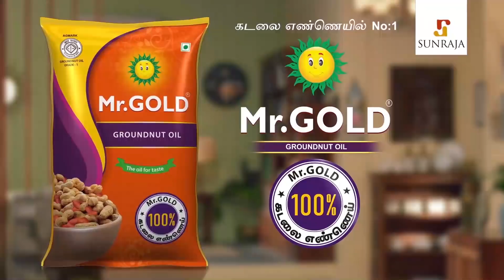Raja Rani Secrets சொல்லட்டுமா 🤣 | Praveen & Sai Pramoditha Interview | Alya Manasa, Sidhu Serial